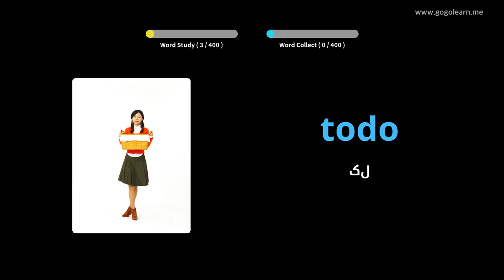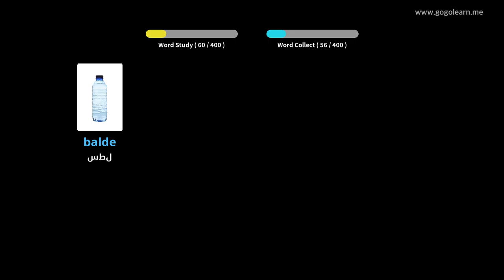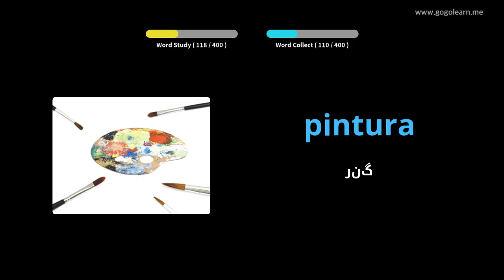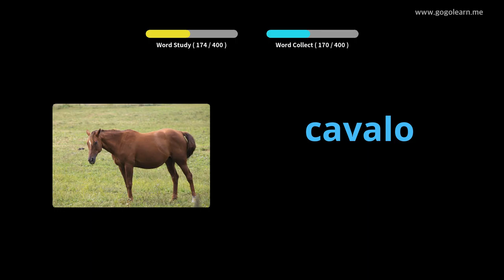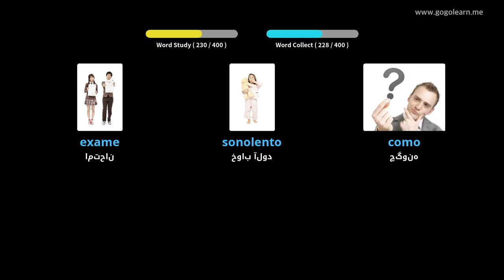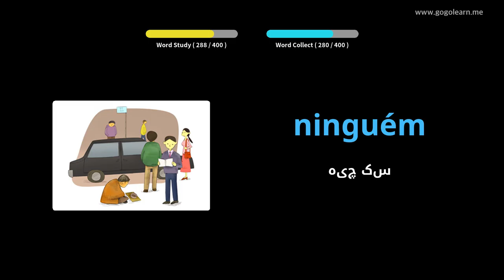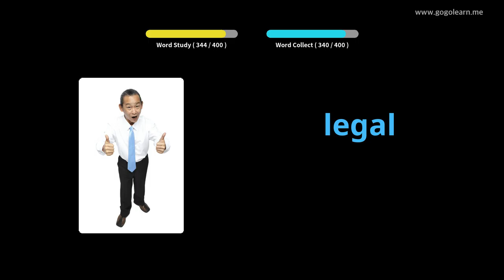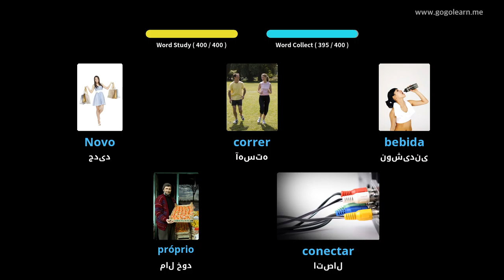مدرسه متوسطه واژگان پرتغالی 1 | Golearn